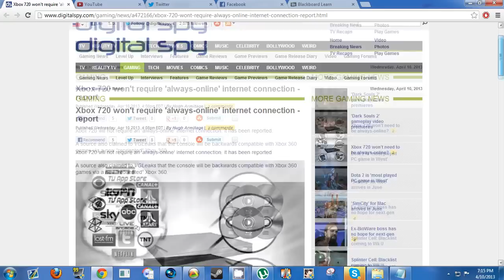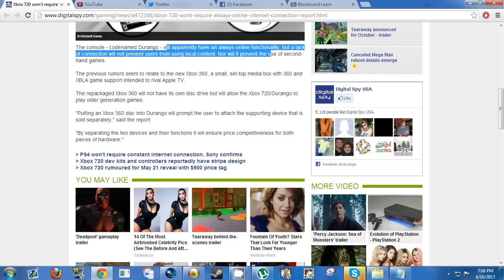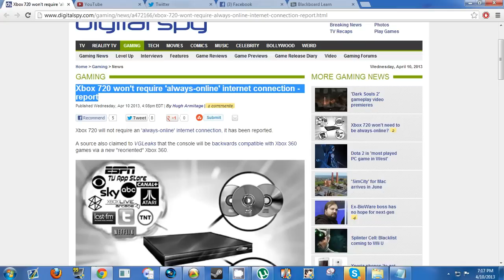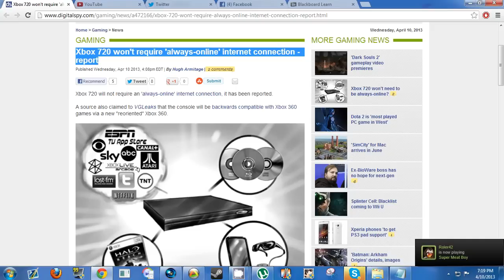Xbox 720 WON'T Require Internet Connection?